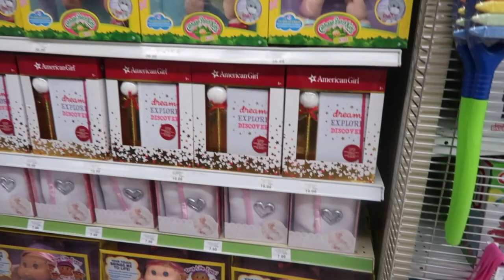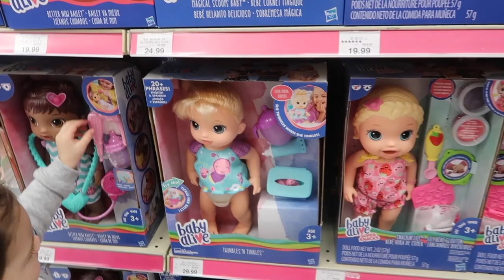ZIZZO GIRLS TAKE OVER TOYS R US!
We had to leave the house for a few hours for showings. I couldn't figure out where to take the girls for 3 hours... then I got an email from Toys R Us! DUH!

Wanna know what we're up to? Read the Blog @